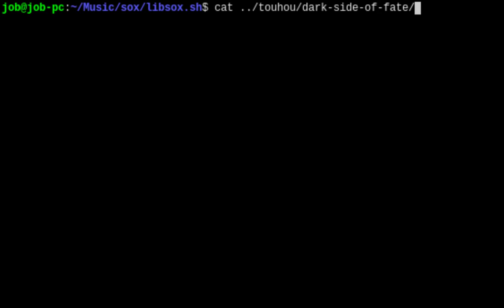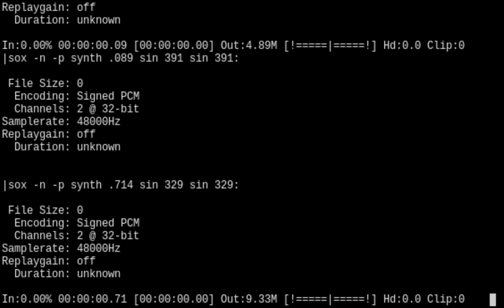Dark Side of Fate (bash/SoX arrange)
Composed by ZUN for Touhou 10: Mountain of Faith

An arrange of Hina Kagiyama's theme in Sound eXchange, programmed in shell script.

Hina art in the thumbnail is basically an ANSI conversion of her official artwork from Touhou 10, using this tool

(The higher-pitched versions of verses 1 and 2 were missing in the previous arrange of this theme. Sorry! That's been fixed now.)